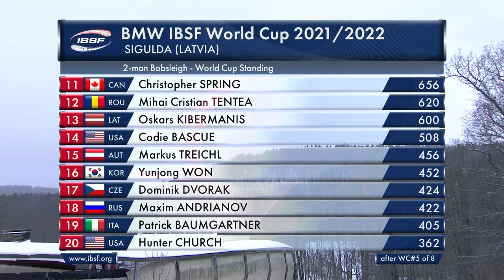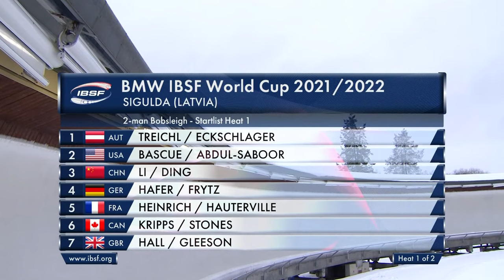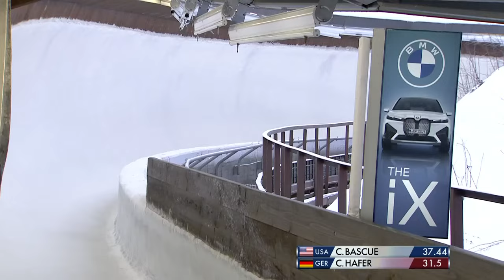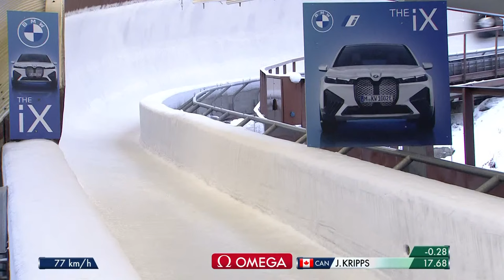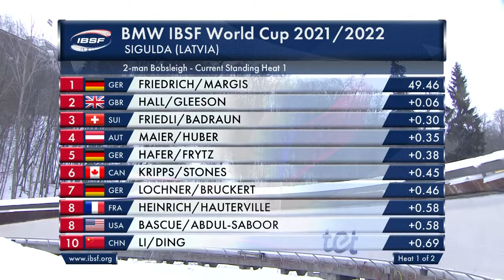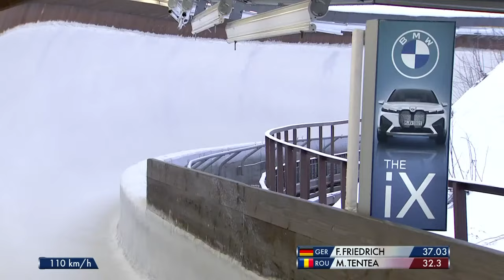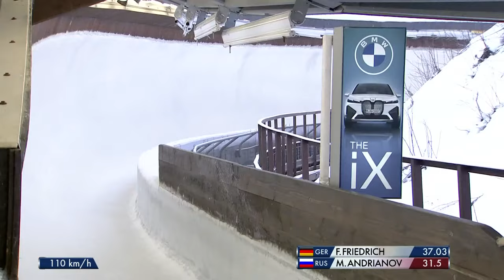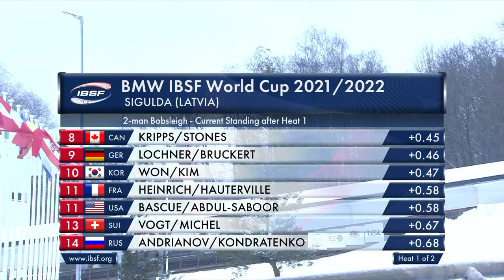Sigulda | BMW IBSF World Cup 2021/2022 - 2-Man Bobsleigh Race 2 (Heat 1) | IBSF Official